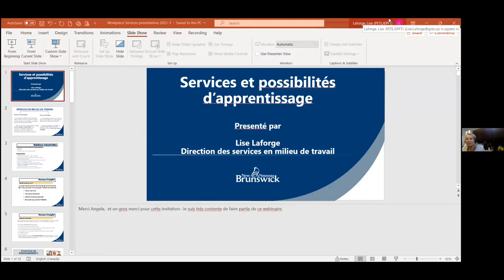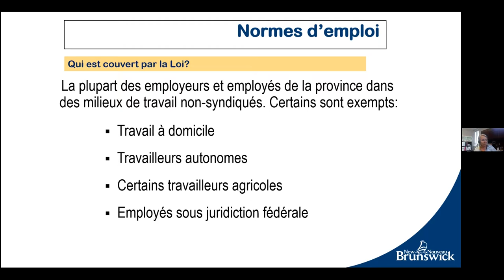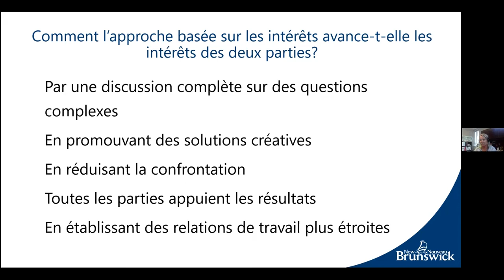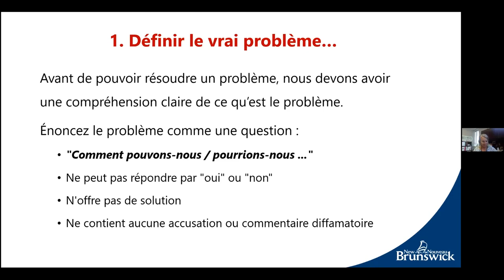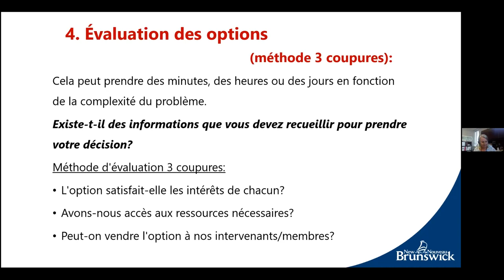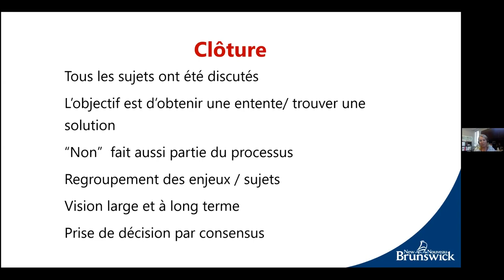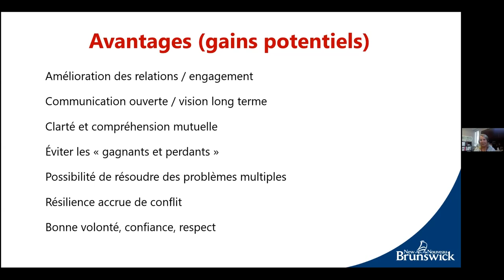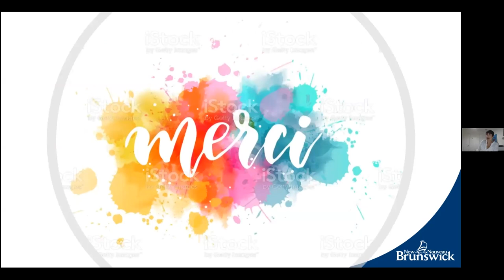Services and learning opportunities for employers and employees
Services and learning opportunities for employers and employees by Lisa LaForge for Respectful Workplace Week 2022